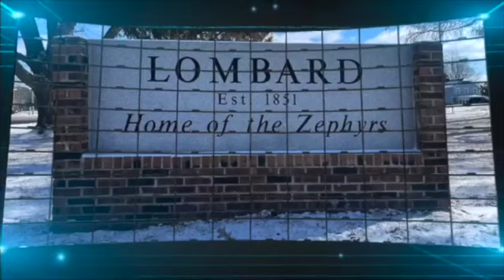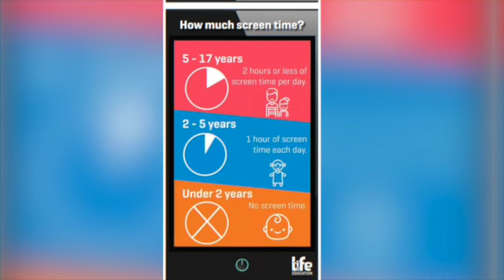Announcements September 7, 2022